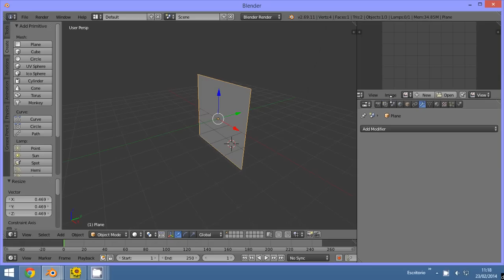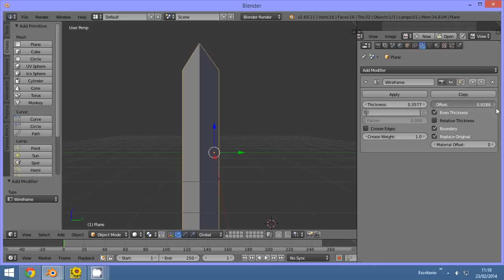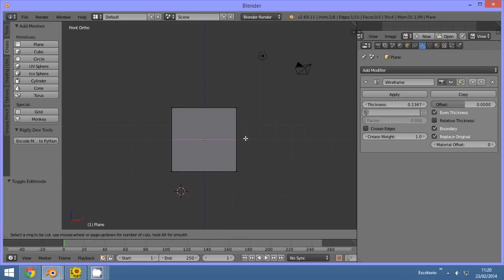Wirefreame2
3D Blender
Modifier Wireframe